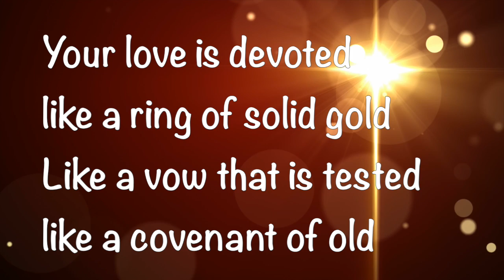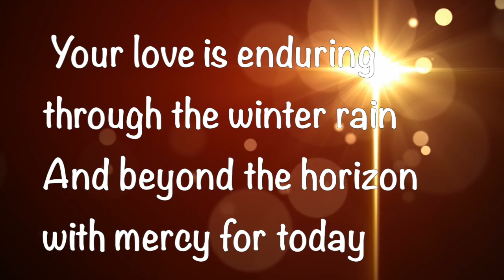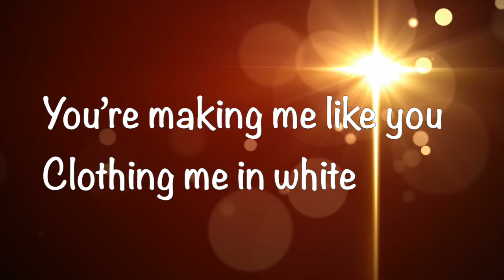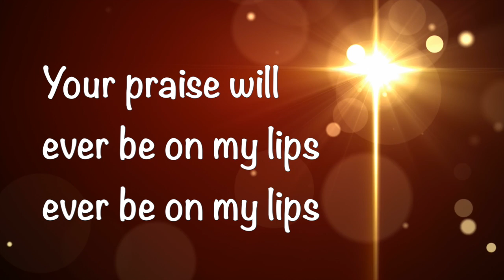Ever Be Live - Bethel Music/We Will Not Be Shaken (Lyric Video)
Amazing Worship Album! Get Your Copy Today!